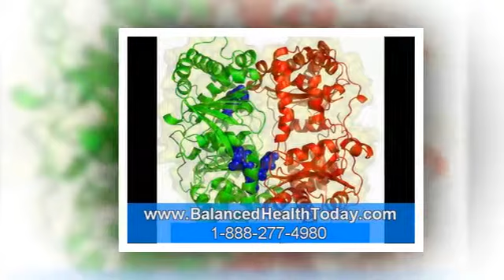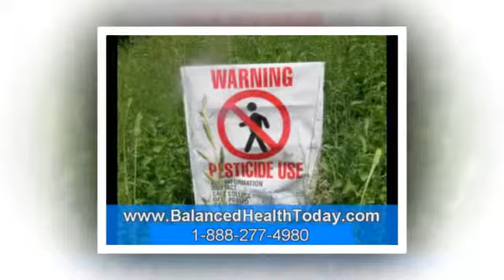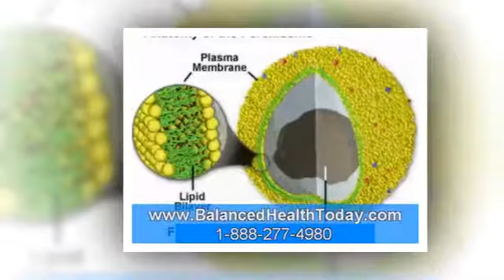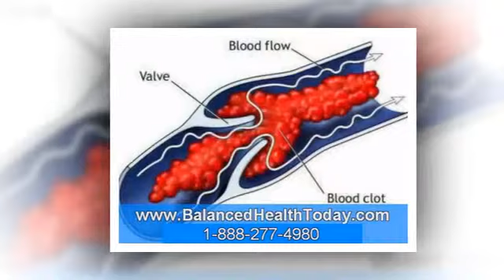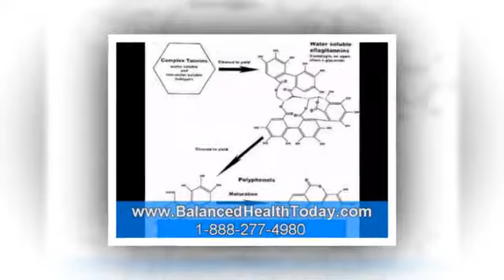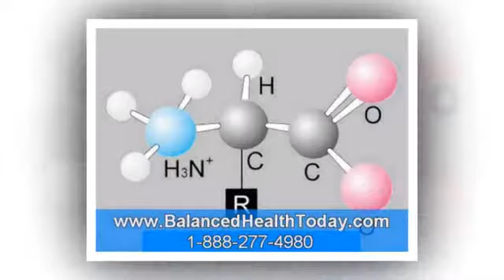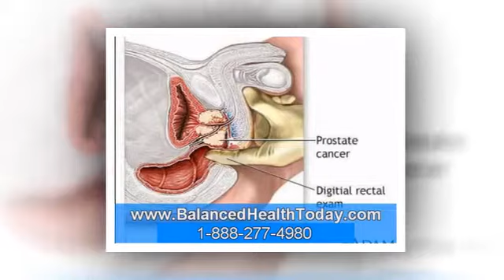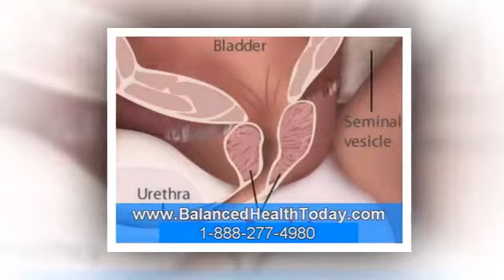Beta-sitosterol Extracts - Part 1 (Prostate Health) Beta-sitosterol Extracts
Answers for medical questions autoimmune system can saw palmetto stop hair loss breast estrogen enlargedprostate beta sitosterol topical cause of hormone. Breast caused by hormones beta sisterol google mens health beta sitosterol hair regrowth cleanse for health alpha reductase inhibitors beta sitosterol saw.

Auto Immune System, Hormones During Menopause, Blood Circulation Disorders, Blood Clots In Your Urine, Hormone Dysfunction, Best Saw Palmetto Extract, Hormone Questions, Beta Sitosterol Prostate, Autoimmune System, Beta Sitosterol And Saw Palmetto